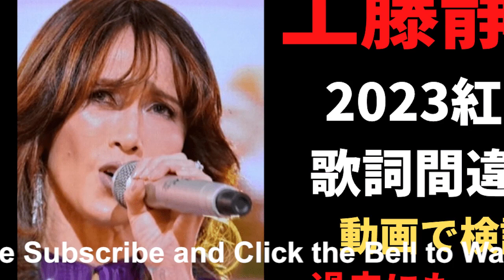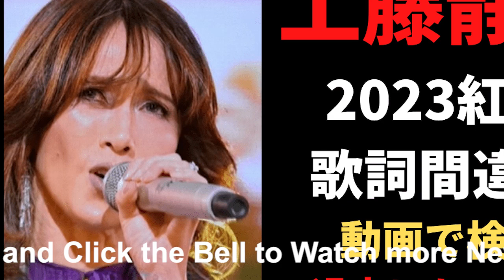『紅白』「工藤静香 間違えた」がトレンド入り 長女Cocomiの“七光り”紅白出演も物議